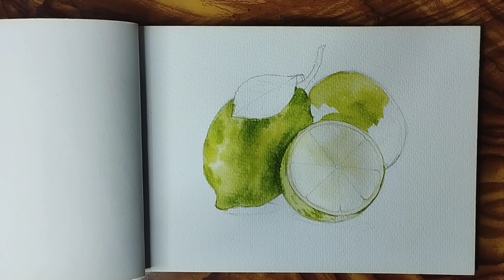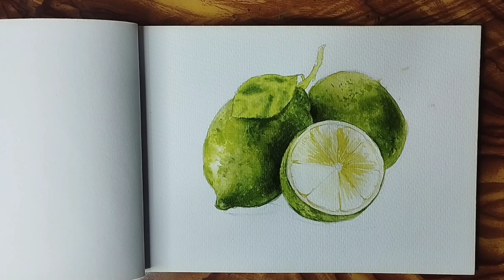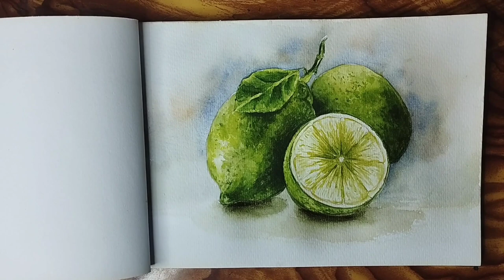How To Paint Green Lemon | Watercolor Painting